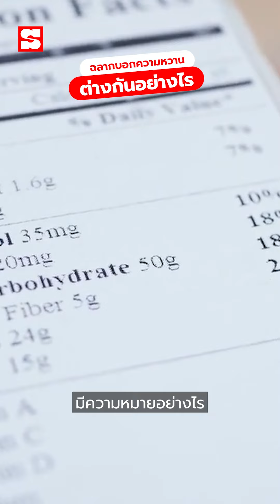ฉลากบอกความหวาน แบบไหนน้ำตาลน้อยสุด ดีต่อสุขภาพ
อ่านบทความเพิ่มเติมได้ที่